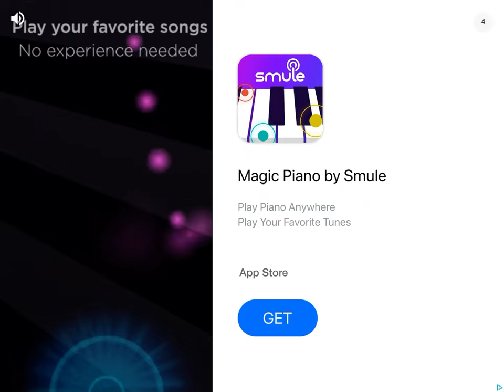Mp3 Beat For Youtube Stage 2 Scary Movie Stabbed In The Breast S Rank Clear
We are Back For More Mp3 Beat For Youtube And Hello Everyone, And This Video Was Uploaded By An Apple Ipad.